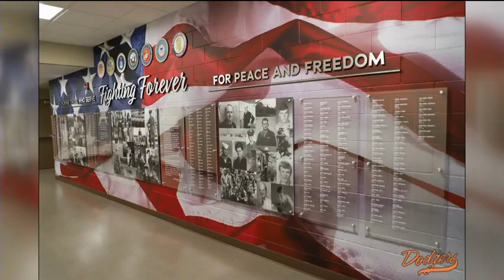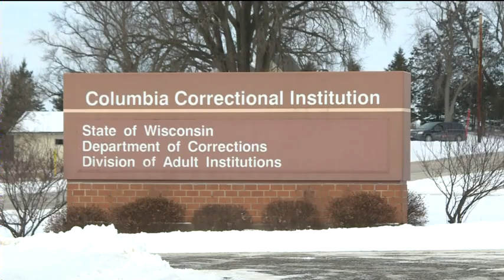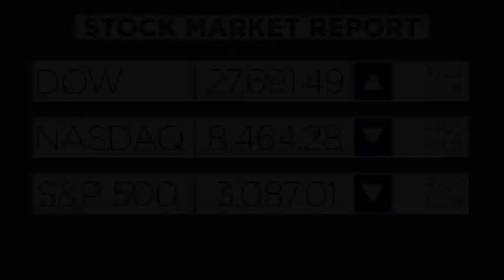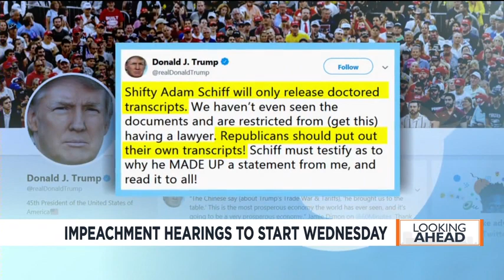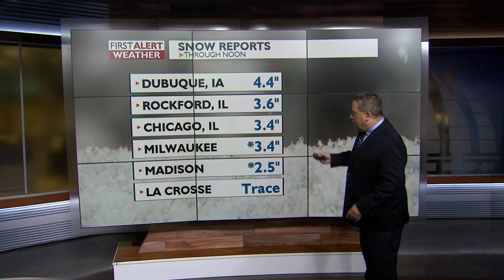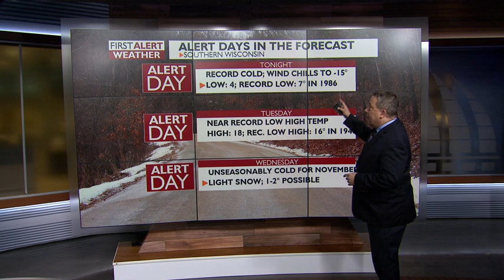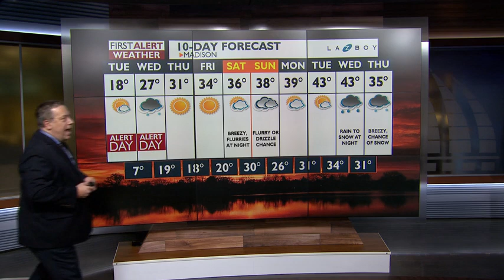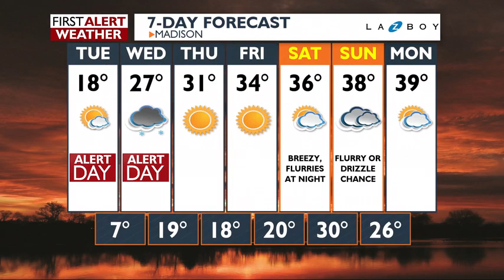News 3 at 5: November 11, 2019